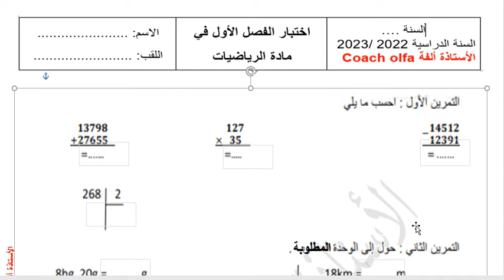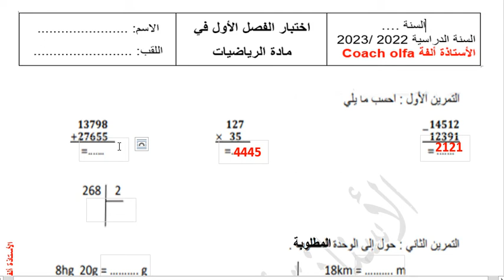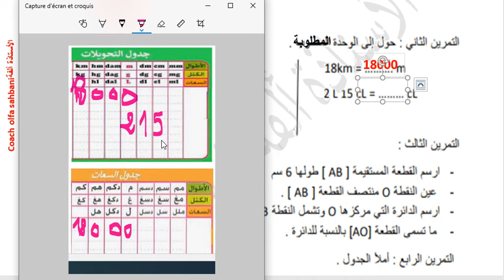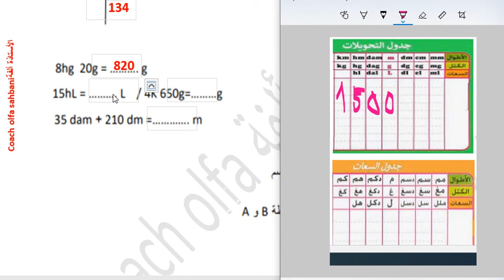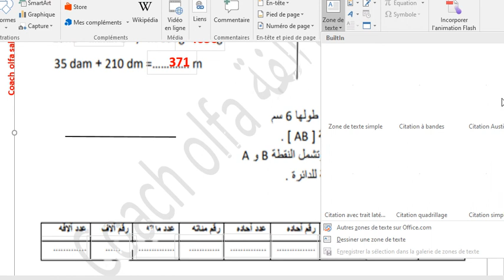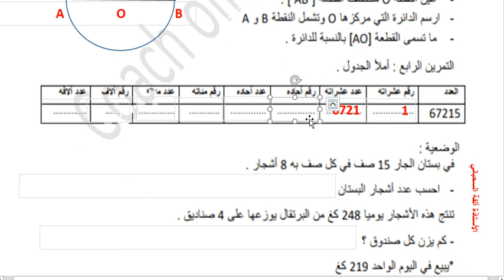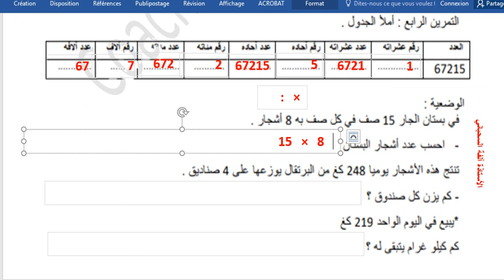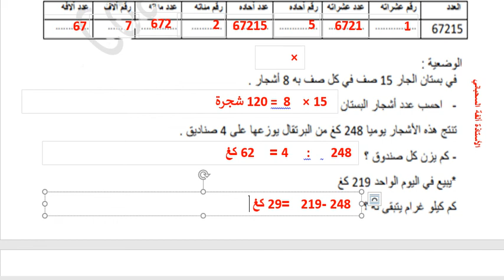امتحان رياضيات لسنة الرابعة في الثلاثي الأول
اختبار الفصل الأول في الرياضيات لسنة الرابعة ابتدائي يشمل كل دروس الثلاثي الأول فيه كيفية انجاز عمليات جمع وعمليات طرح وعمليات القسمة وعمليات الضرب
تحويل إلى الوحدة المطلوبة؛ الأطول السعات الكتل كيفية رسم المستقيم وكيفية تحديد منتصف المستقيم وكيفية رسم دائرة مركزها منتصف المستقيم وتحديد نوع قطعة المستقيم. استخراج رقم الأحاد عدد الأحاد رقم العشرات عدد العشرات رقم المئات عدد المئات رقم الالاف عدد الالاف وحل وضعية إدماجية يعرف التلميذ متى يجمع متى يطرح متى يقسم متى يضرب

الأستاذة_ألفة_Coach_olfa#